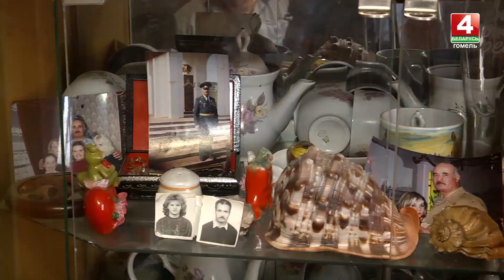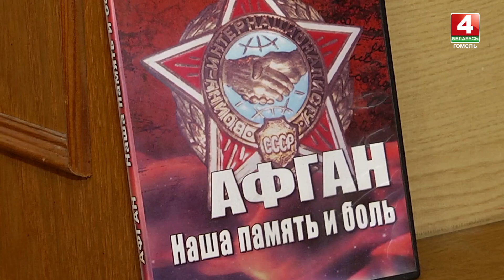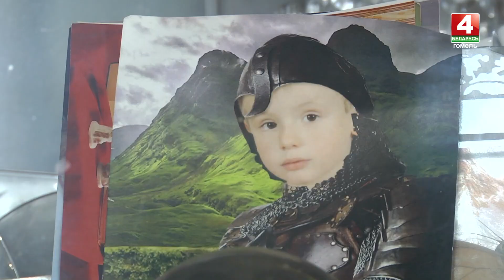Хачик Мерзикян | Новые белорусы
Хачик Мерзикян родился в Армении в поселке на берегу знаменитого озера Севан в 1950 году. В возрасте 18 лет отправился на службу в армию, в Брестскую область г. Берёза. Решил связать свою жизнь с воинской службой. В 80х служил в Афганистане. После чего вернулся в Беларусь. Считает ее своей настоящей родиной, но не забывает и своих национальных традиций. На белорусской земле  нашел и свою любовь, создал семью, возглавляет общество ветеранов-афганцев.